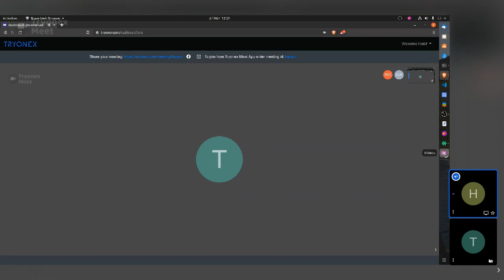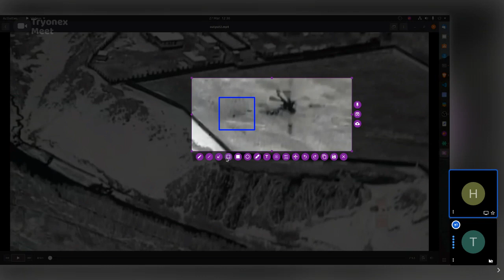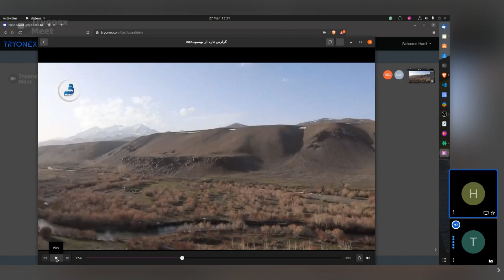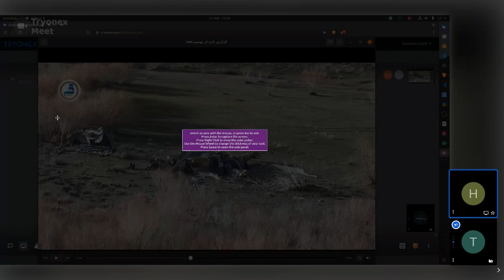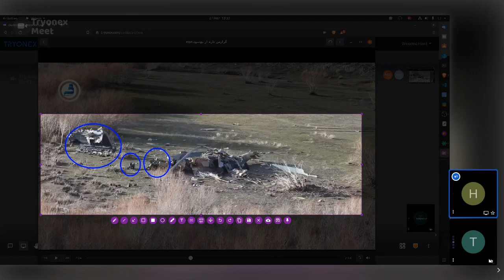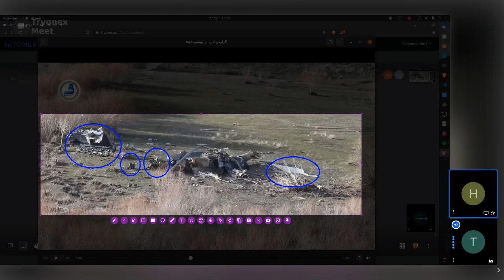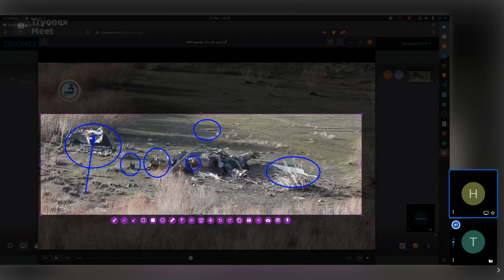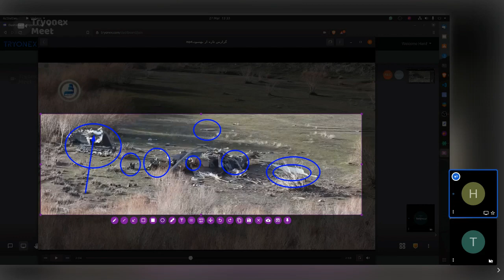Behsud helicopter crash video is fake - we are breaking it down frame by frame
Recently there are were a helicopter crash in Behsud, three days latter Afghan government give media access to a video and claim that Alipoor man shutdown this plan. We slowed down the video to 1 frame per second and we realised that this video is fake. If you think otherwise we would like you to discus with us. It is usual for the head of government to militarise a hole region based a water down video and also there were disturbing statement from the head of government and high ranking general to revenge not only from the Ali Poor but also from the people who incline their support to Alipoor. Ali Poor is very popular among his people, according to government, they must be hunt and killed like a mad dog.